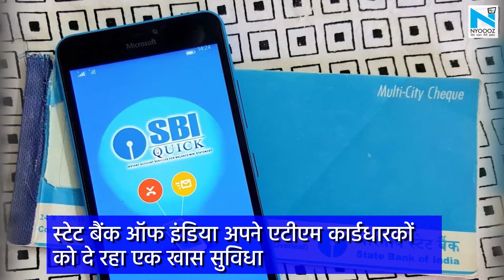अब SBI के Quick App से ATM को कर सकेंगे ऑन-ऑफ | NYOOOZ UP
स्टेट बैंक ऑफ इंडिया अपने एटीएम कार्डधारकों को दे रहा एक खास सुविधा
क्विक एप की मदद से ग्राहक अपने ATM कार्ड को नियंत्रण में रख सकेंगे
एप के बारे में जानकारी देने के लिए SBI ने अपने ट्विटर हैंडल पर ट्वीट भी किया है